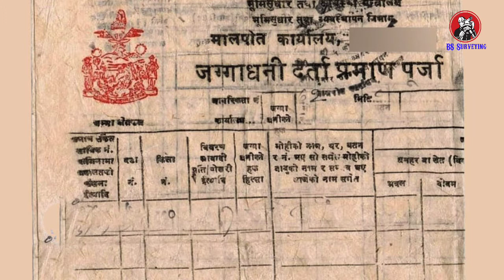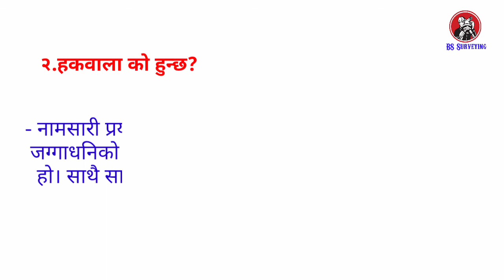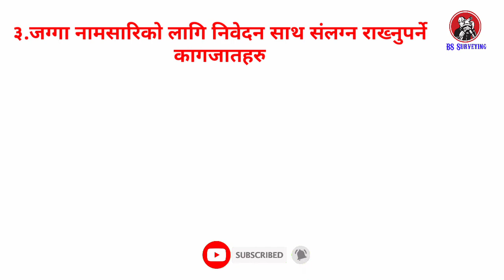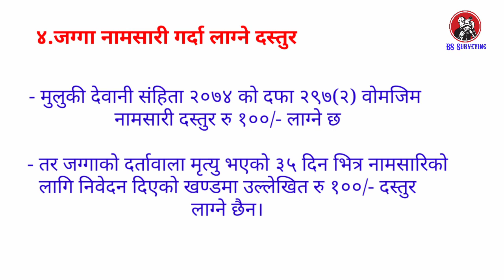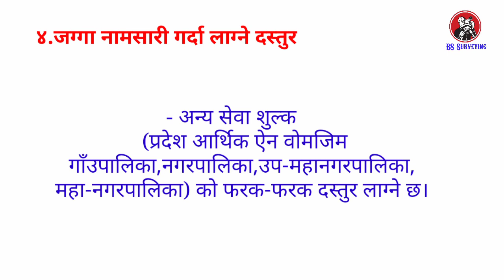जग्गा नामसारी सम्बन्धि जान्नै पर्ने महत्त्वपूर्ण कुराहारु|jagga namsari|dastur|aabasyak kagjaat|land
जग्गा नामसारी सम्बन्धि जान्नै पर्ने महत्त्वपूर्ण कुराहारु|jagga namsari|dastur|aabasyak kagjaat|land transfer|malpot karyalaya|revenue office

Some Other Important & Usefull Vedio Links

Social Networking partner:
- नेपाल ईन्जिनियरिङ सेवा सर्भे समूह(अमिन-PSC) ग्रुप

- नेपाल ईन्जिनियरिङ सेवा सर्भे समूह अमिन/नापी निरीक्षक पेज

concept: Bibek surkhali

Editing: You-braj

Special Thanks:
Sushil Thapa(Kalika Municipality)
Dal bdr oli(Resunga Municipality)
Dipak budhathoki(Rapti Municipality)